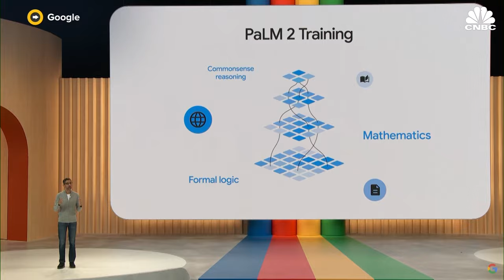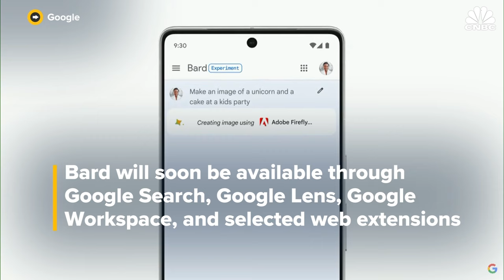A.I. takes center stage at Alphabet's annual Google I/O conference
Google's annual developer conference, I/O, took place in Mountain View, California on Wednesday. Google showed off what its internal teams have been working on over the past year — and this cycle was particularly heavy on artificial intelligence and so-called language models, the hottest part of the technology industry.